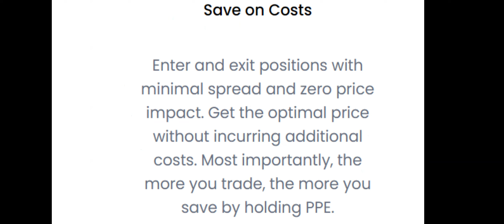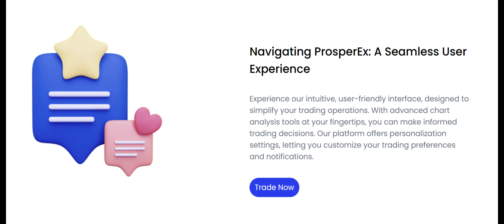ProsperEX the exchange of trust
Information About Me:
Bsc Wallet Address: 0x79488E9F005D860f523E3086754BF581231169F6